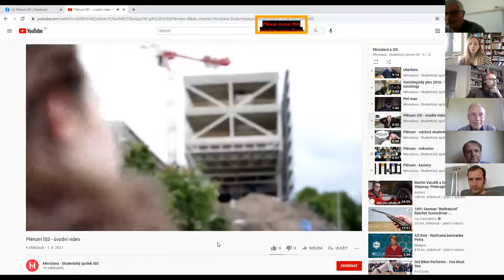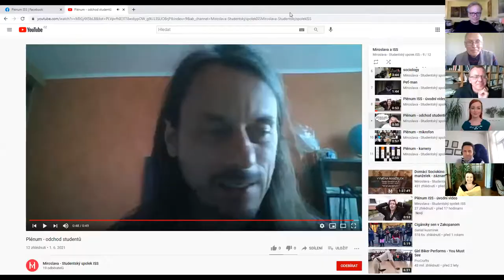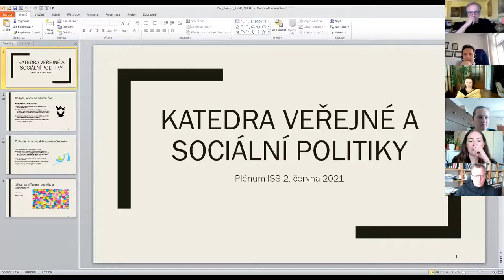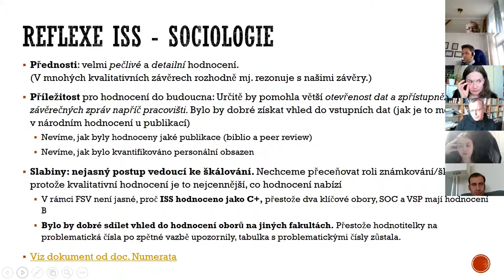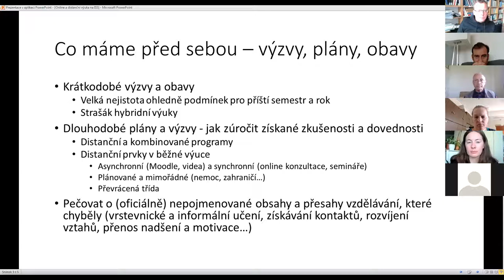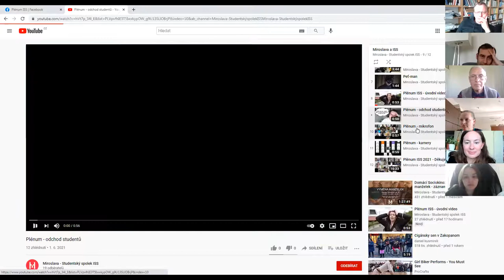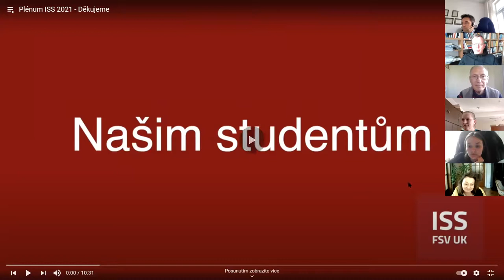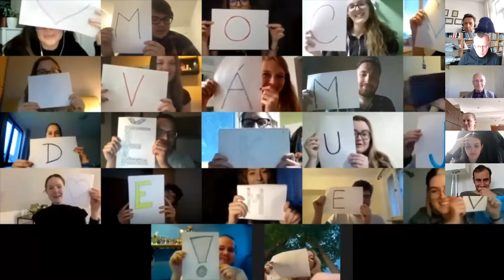Plénum ISS 2021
Program pléna:

Úvod
Vystoupení vedení FSV
Ohlédnutí současného ředitele ISS za uplynulými 4 roky
Vize nastupujícího ředitele na následující 4 roky
Informace vedoucích kateder
Mezinárodní hodnocení vědy na ISS  a Cooperatio
Miroslava a studentské akce
Online a distanční výuka – minulost, současnost a budoucnost?
Diskuse